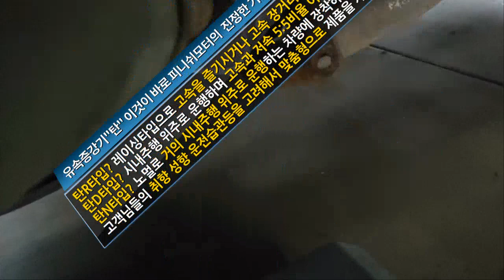[윈스톰 09년] 피니쉬모터 부산총판점 장착 "자동차 매연 냄새가 나기시작해요ㅠㅠ" ~~~~~~매연감소! 출력증강! 연비개선! 피니쉬모터에서 해결해 드립니다!